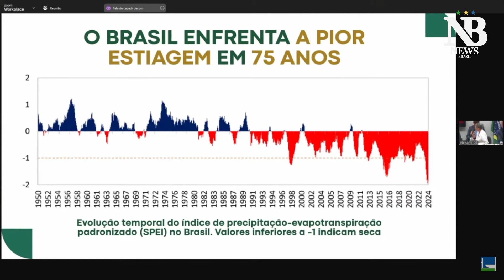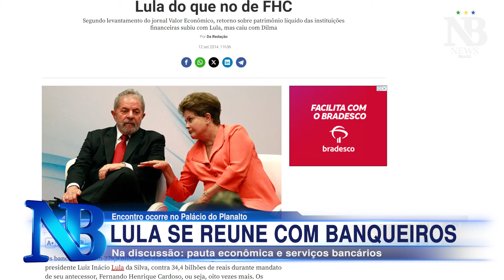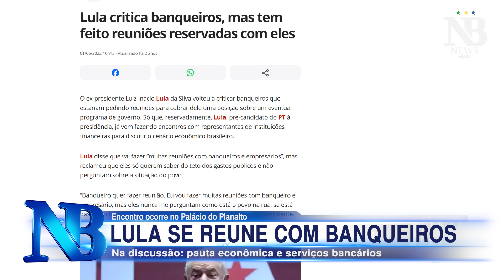Jornal NB News - Edição de 16/10/2024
Jornal NB News - de segunda a sexta às 19:30hs